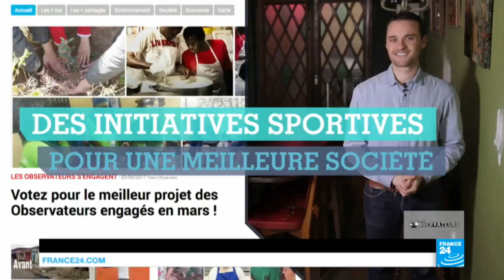A travers le monde, le sport pour promouvoir l'écologie et l'intégration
Faire du jogging en ramassant des déchets, courir pour aider des exclus à retrouver un emploi, ou faire un long tour en vélo pour promouvoir des gestes écolos : nos Observateurs engagés associent sport et bonnes pratiques.